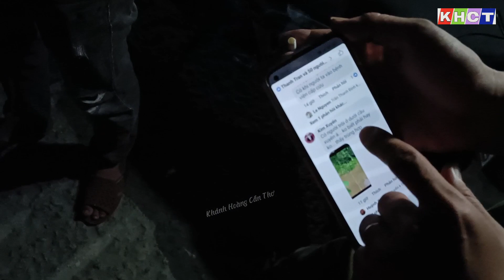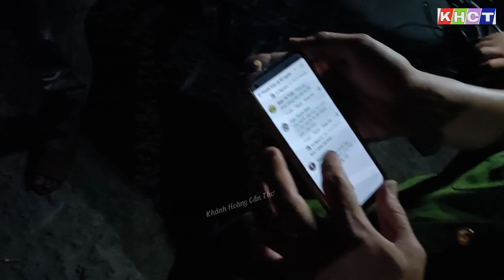P3.Tá Hỏa Với Tin Tìm Được X A Thanh 43T Nhưng Ai Xem Cũng Thất Vọng